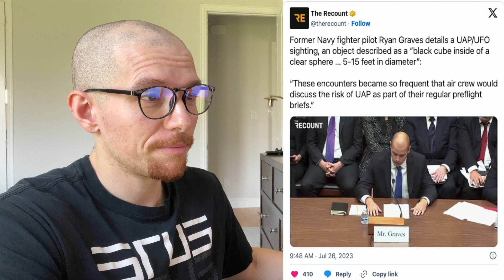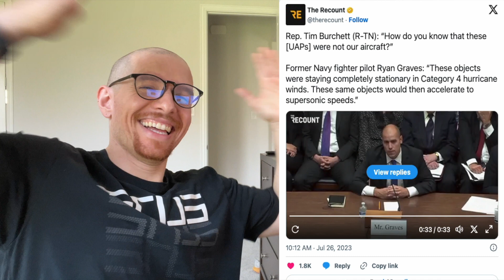UAP Biological Pilots!! 👽 😈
Article:
Follow Me On Threads: